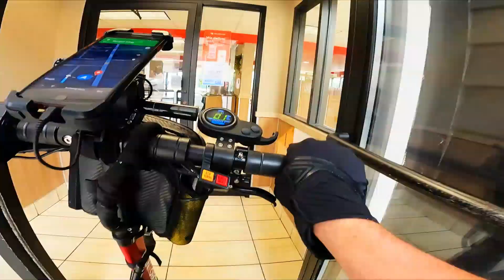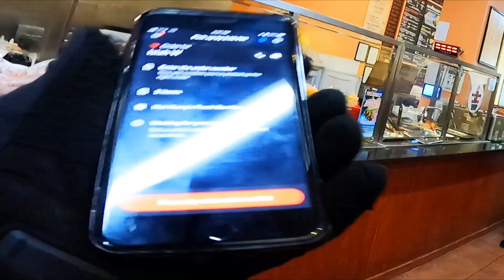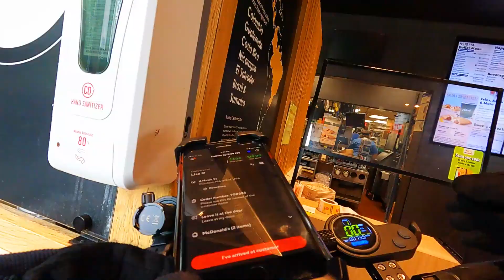SHORT ORDERS, MUSEUM, AND GOOD TIPS | ELECTRIC SCOOTER DOORDASH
Running a short DoorDash shift in downtown Pittsfield. Orders were popping up non-stop, so I made a good little chunk of change in just under two hours. Clouds rolled in and gave me a little relief from the hot sun, thankfully!

Curious about the scooter? Here's the specs:

Nanrobot D4+ 3.0

Weight: 91lbs
Charge time: 4-9 hours depending on how fast you want to charge it (slower charge times preserve the battery's longevity)
And yes, it folds! I can pack this thing up and fit it in the back seat of my car. 😁